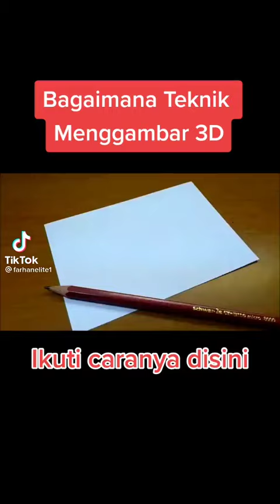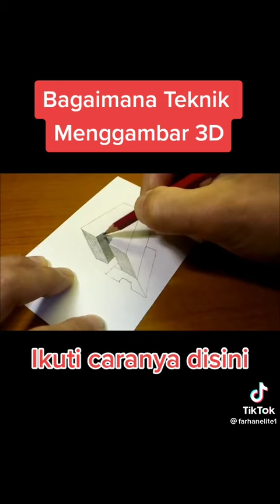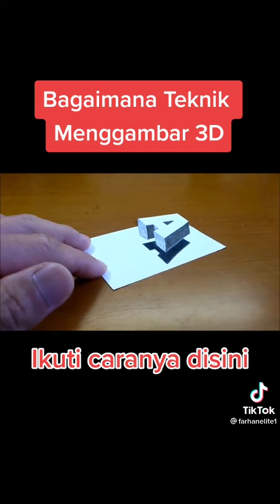cara Menggambar 3 Dimensi